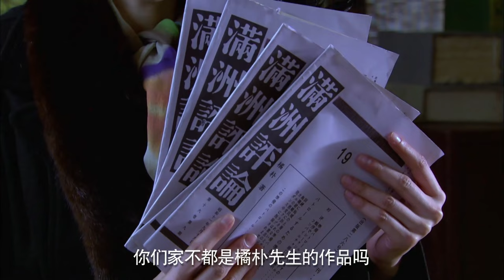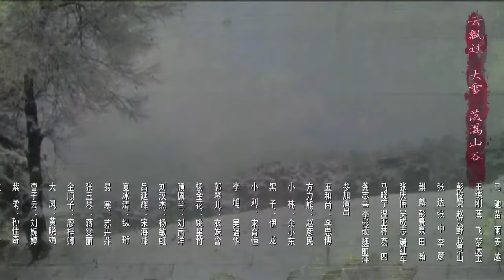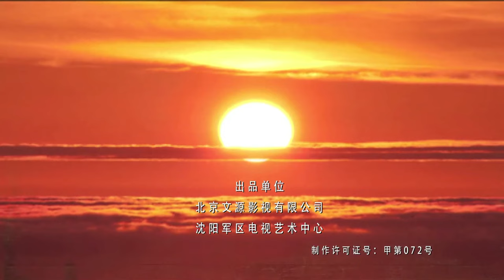【抗战剧 ENG SUB】特战女子连33丨地下党女战士杜雪颜带领女子团，在东北敌占区与侵略者展开正面激战！温峥嵘